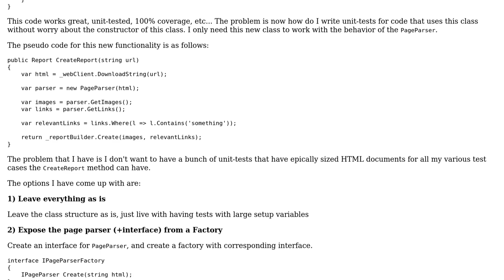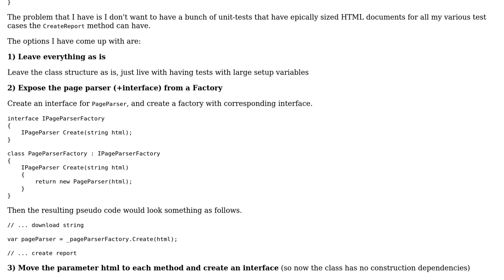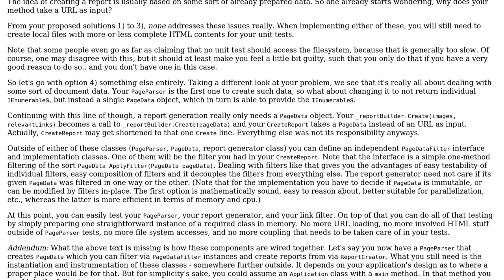Software Engineering: Decoupling when constructors have non-contractual parameters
With thanks & praise to God, and with thanks to the many people who have made this project possible! | Content (except music & images) licensed under CC BY-SA | Music | Images & others | With thanks to user svick user Matthew user Frank and the Stack Exchange Network Trademarks are property of their respective owners. You are responsible for your own actions.